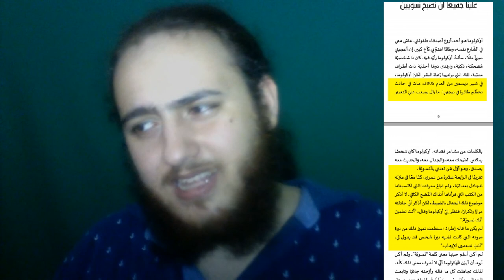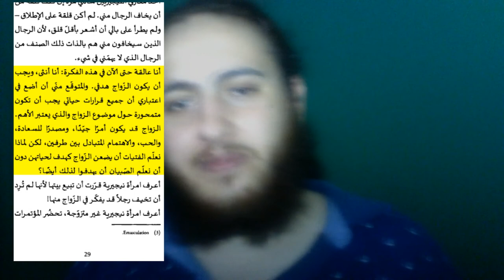تعالوا نحكي على كتاب "علينا جميعا أن نصبح نسويين" انا ذكوري ومع هيك اقتنعت بكلام الكتاب.